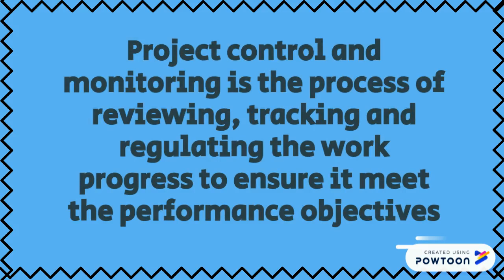Project Control And Monitoring